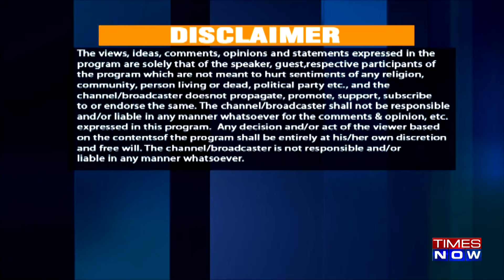Times Now Summit Episode 7 | Arvind Panagariya | Krishnamurthy Subramanian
India’s premium broadcast network, Times Network, announced the annual signature event, Times Now Summit at Taj Palace, New Delhi on the 27th and 28th of March 2024. A distinguished global platform brought together strategists, policymakers, and influencers accountable for India’s future to celebrate the achievements, take stock and unearth the direction that the nation will take on Government, Politics, Economy, National Security, Health, Diplomacy, Infrastructure, Technology Innovation, and other such aspects that would define our future.

Themed India Unstoppable, the latest edition of Times Now Summit focused on charting India's remarkable journey and increasing influence on the global stage. The 2-day Summit elucidated India’s continued emergence as a Rising Global Power in an ever-changing geopolitical scenario.

In this episode, watch an enlightening discourse by Krishnamurthy Subramanian, Executive Director at the IMF, and Dr. Arvind Panagariya, Chairman of the 16th Finance Commission, at the Times Now Summit, where they decode the economic roadmap for India's unstoppable journey ahead.